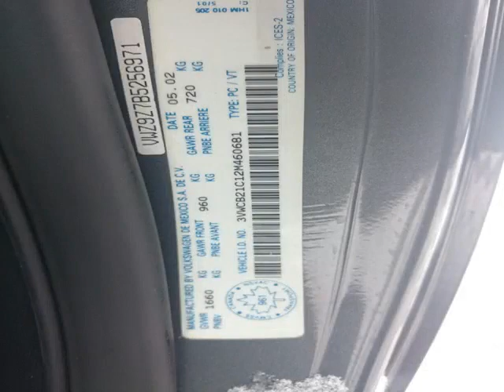Foster Kia - 2002 Volkswagen Beetle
Foster Kia - 2002 Volkswagen Beetle  159352A